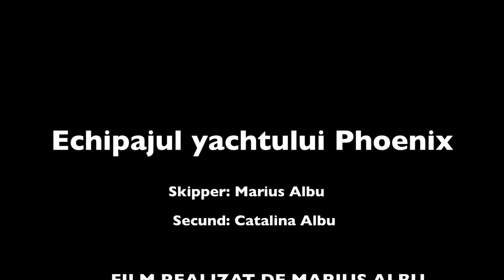Insulele Marchize Ua Huka